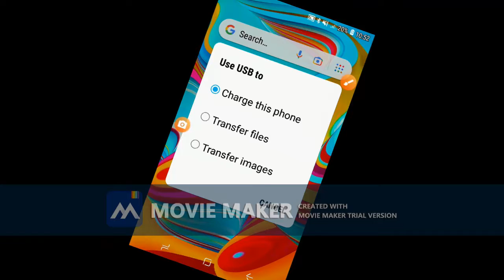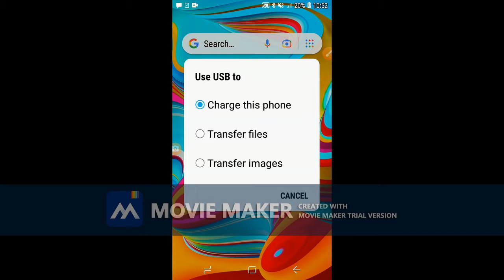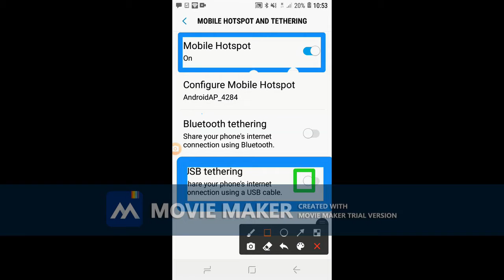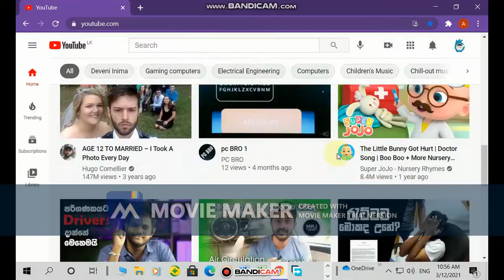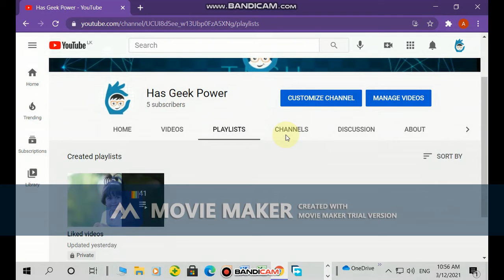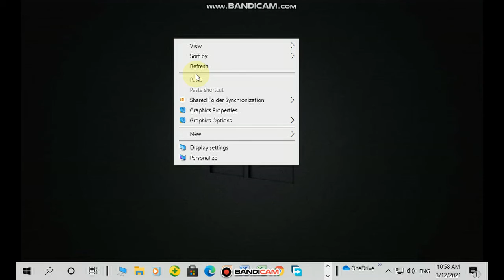Smart phone එකේ Data වලින් Computer එකෙන් Internet යමු.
Hi geeks , my name is Hirudaya Abhiman Senanayaka.This is my you tube channel.